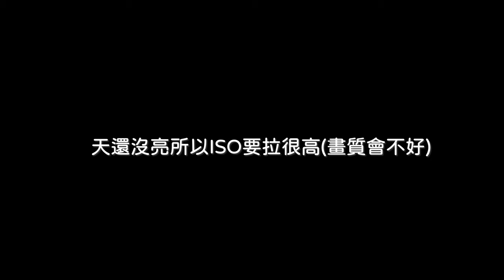2023年酋長岩遊隼_EP49_等遊隼起床_Falco peregrinus_2023年5月11日(A)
2023年5月11日星期四_等遊隼起床

拍攝器材 :
SONY A7S3  4K120 , SONY 200-600mm
INSTA360 X3
Gopro 10